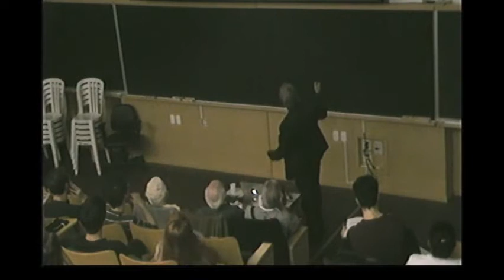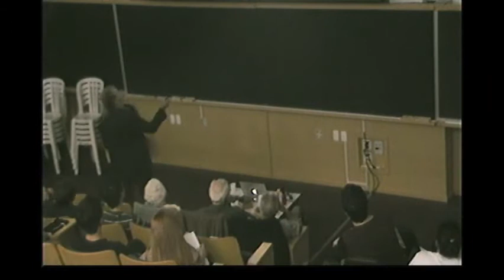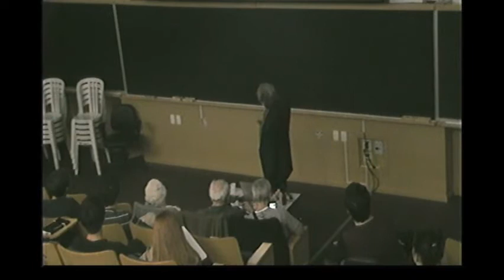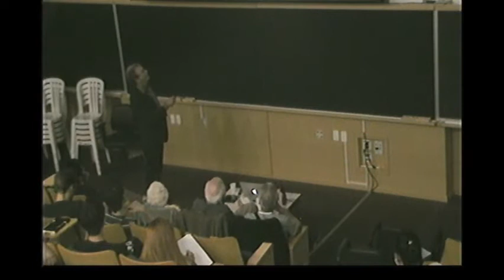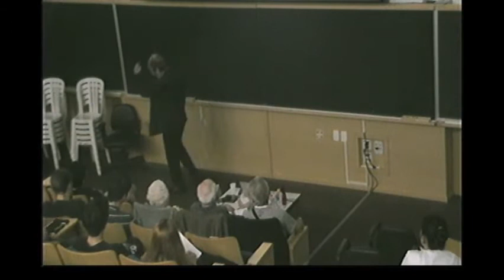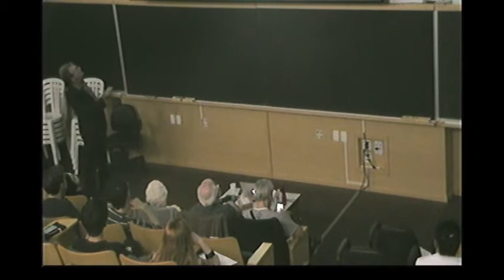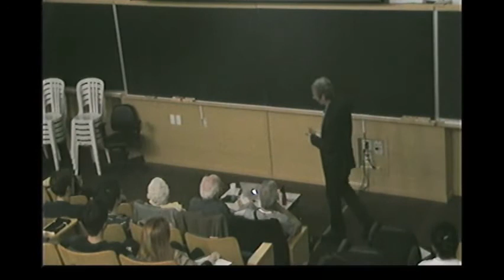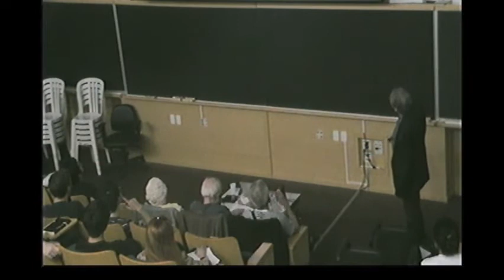Explorando as sutilezas do mundo quântico: De Einstein e Schrödinger à Informação Quântica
Luiz Davidovich (Presidente da Acad. Brasileira das Ciências)
Professor titular no Instituto de Física da Universidade Federal do Rio de Janeiro. Foi pesquisador visitante na École Normale Supérieure (França), no Max Planck Institut für Quantenoptik (Alemanha), no Centre d’Études Nucléaires de Saclay (França), na University of New Mexico e na University of California, Santa Barbara (Estados Unidos), no Isaac Newton Institute for Mathematical Sciences (Reino Unido), no Weizmann Institute (Israel) e no College de France (França), entre outros.